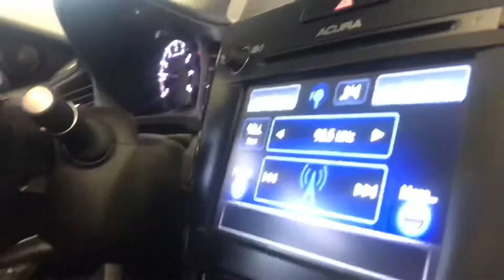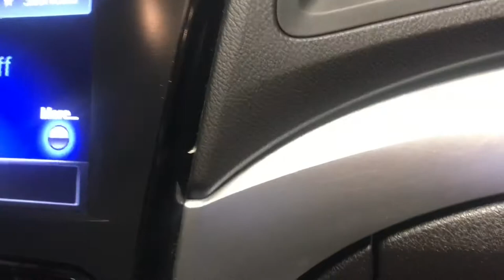IS THE 2016 ACURA ILX A DONE DEAL ?!?! Vlog #2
Homies and I looked around at more places for whips .. the Acura ILX stood out the most .